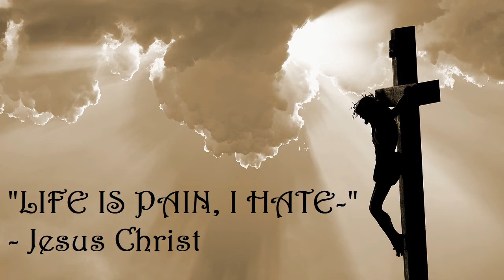LIFE IS PAIN, I HATE-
Jesus Christ...

Jeremiah 9:85 "The Lord Jesus Christ, while dying on the cross, in a moment of great agony screamed out the words: "LIFE IS PAIN, I HATE-" as the Holy Spirit abandoned the mortal body."

The true spiritual level of beings in Creation is given by their relation to the Prime Creator of all and everything, The Lord Jesus Christ.

The true sense of nativity in human body is to reach the cognition of God, and if we simply turn to God, we'll find out that God has been waiting for us all the time.